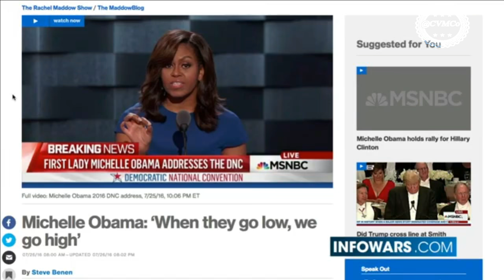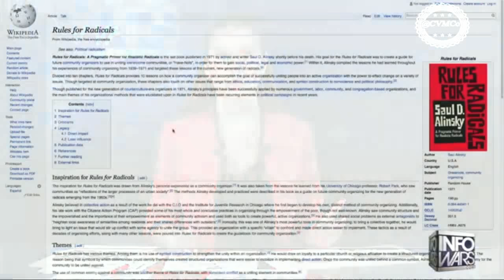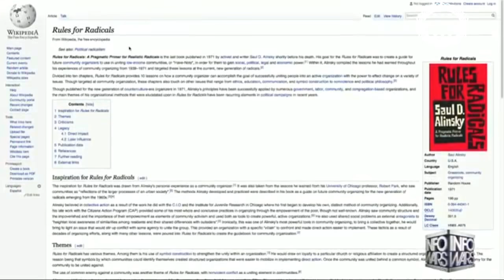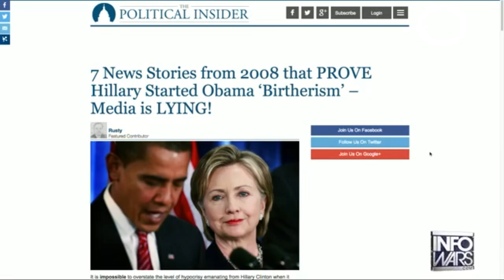[EXPOSED] Part 81: "MADONNA DOES ANDERSON COOPER" VIEWER DISCRETION Oct. 29/2016 TWILIGHT ZONE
Alternative News: @ "where truth is our 1st weapon of choice... Over 365 days of archived alternative news headlines & videos delivered daily!"

Oct 29, 2016 Hypocrites of Luciferian leftist darling Saul Alinsky, has influenced everyone from Barack Obama to Hillary Clinton with his Marxist handbook, Rules For Radicals. Well, the left has finally gotten a taste of its own medicine with Donald Trump, who understands the winner in politics is usually whoever's on offense. Report by; Lee Ann McAdoo, and Alex Jones with Gerald Celente